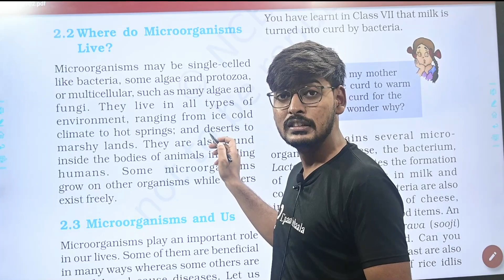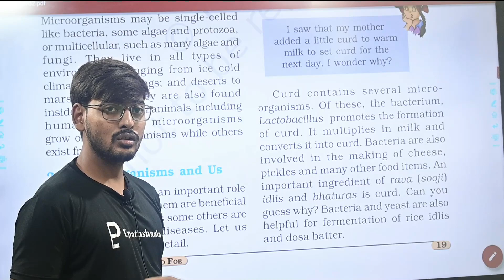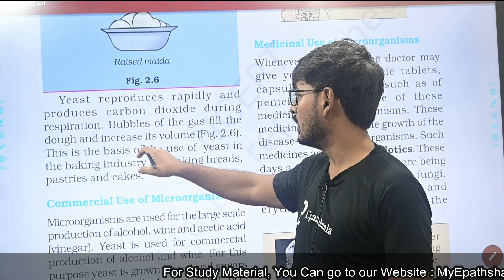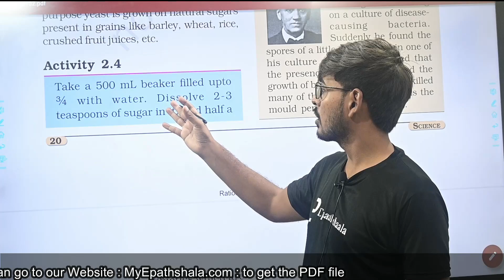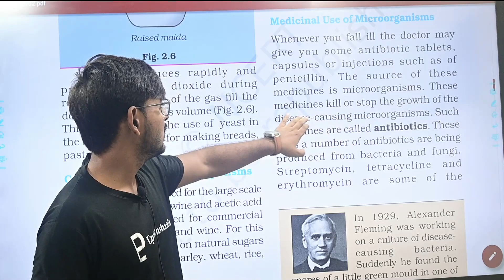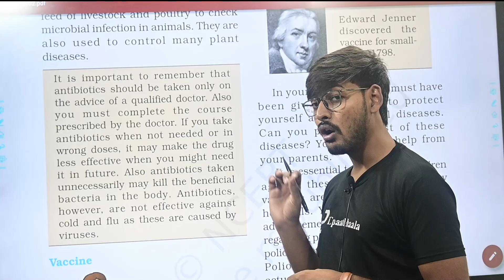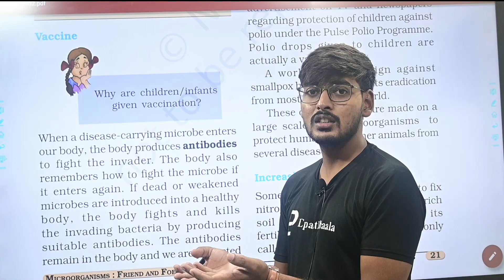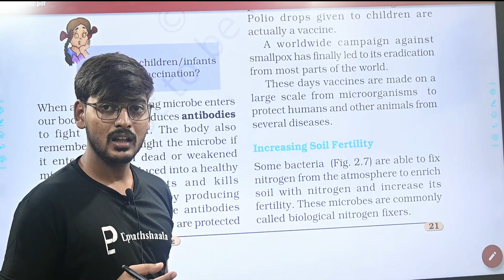CBSE Class 8th Science | Chapter -2 Microorganisms: Friend and Foe | Part - 2 (Session 2023 - 24)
🖋Class: CBSE Class 8th Science
🖋 Subject:  Science
🖋 Chapter:  Chapter -2 Microorganisms: Friend and Foe
✔️ Topics Covered in This Video: Part - 2

NCERT Exemplar Solution Class 8 Science
Chapter 2 Micro-organisms: Friend and Foe

1) Which of the following reproduces only inside a host cell?
A)Bacteria
B)Virus
C)Amoeba
D)Fungus

2)A disease in human beings caused by virus is _____________.
A)Typhoid
B)Influenza
C)Dysentery
D)Cholera

3)Pathogenic microorganisms present in host cells are killed by medicines called

A)Pain killer
B)Antibodies
C)Antibiotics
D)Vaccines

4)The two micro – organisms which live in symbiotic association in lichens are

A)Fungus and protozoa
B)Alga and bacteria
C)Bacteria and protozoa
D)Alga and fungus

5)The gas released during the preparation of bread is

A)Oxygen
B)Carbon dioxide
C)Nitrogen
D)Sulphur dioxide

6)The disease caused by a protozoa and spread by an insect is ________.
A)Dengue
B)Malaria
C)Polio
D)Measles

7) Paheli dug two pits, A and B, in her garden. In pit A, she put a polythene bag packed with some agricultural waste. In pit B, she dumped the same kind of waste but without packing it in a polythene bag. She , then covered both the pits with soil. What did she observe after a month?

A) Waste in pit A degraded faster than that in pit B.
B) Waste in pit B degraded faster than that in pit A.
C) Waste in both pits degraded almost equally.
D) Waste in both pits did not degrade at all.

Very Short Answer Questions

8) Unscramble the jumbled words underlined in the following statements.
A) Cells of our body produces santiidobefight pathogens.
B) Curbossuliteis an air – borne diseases caused by a bacterium.
C)Xanrahatis a dangerous bacterial disease.
D)Yeasts are used in the wine industry because of their property of meronettinaf.

9) Suggest a suitable word for each of the following statements.

A)Chemicals added to food to prevent growth of microorganisms.
B)Nitrogen- fixing microorganisms present in the root nodules of legumes.
C) Agent which spreads pathogens from one place to another.
D) Chemicals which kill or stop the Growth of pathogens.

10) Match the names of the scientists given in Column A with the discovery made by them given in Column B.

A) Louis Pasteur             i) penicillin
B) Robertkoch                ii) anthrax bacterium
C) Edward Jenner          iii) Fermentation
D) Alexander Fleming    iv) small pox vaccine

11) Name one commercial use of yeast.

12) Name the process in yeast that converts sugars into alcohol.

13) In the soil, which nutrient is enriched by blue – green algae (cyanobacteria)?

14)Why should we avoid standing close to a tuberculosis patient while he/she is coughing?

15)Polio drops are not given to children suffering from diarrhoea. Why?